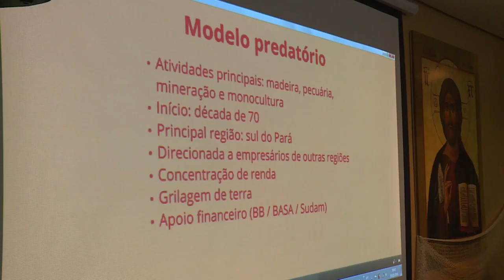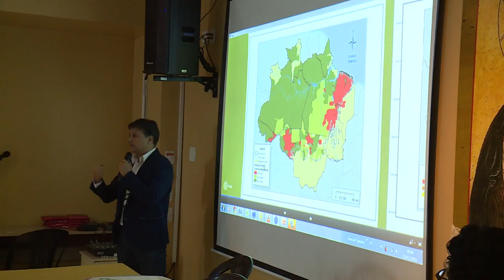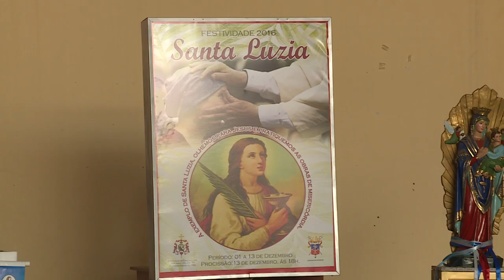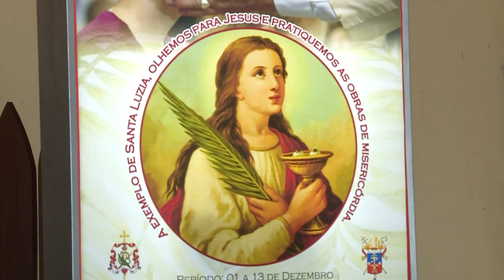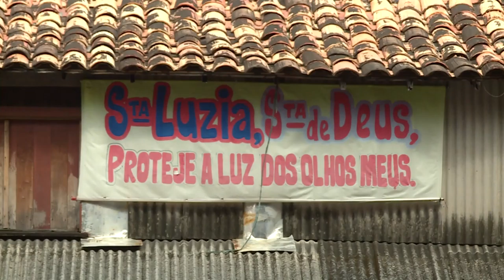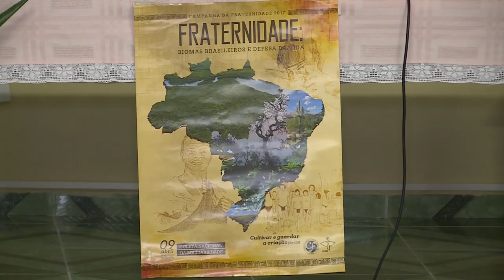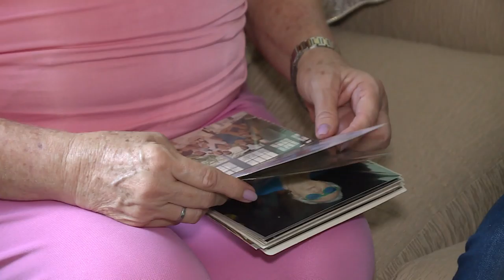Notícias Pastorais | Encontro dos Bispos na Amazônia Legal - 19/11/2016